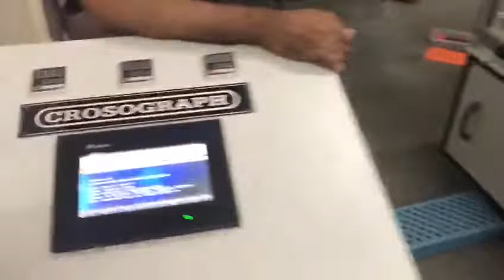SODHISONS - Heidelberg Cylinder Die Cutter Converted into Hot Foil Stamper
Sodhisons Mechanical Works
62-63, HSIIDC, Phase-IV,  Sector -57, Kundli - 131028
Distt. Sonepat (Haryana) India (Located On New Delhi - Haryana Border)

The "SODHISONS" Advantage
We Don’t Put Our Name on Just Any Equipment
We understand that purchasing a Press, Bindery, Label or Packaging machine is a big investment for your business.
The unit you choose must meet the highest standards of quality, efficiency and longevity. The used equipment vendor you work with must be held to a similar scrutiny. This is why Rakesh Sodhi thoroughly vets the entire international market and hand-picks only the best available pre-owned machines of any brands for printing, packaging, bindery and label industries.

                                                                                                                                                                                                     *Complete solution providers for all your needs*
on Used Offset Printing, Packaging & Bindery machines
Brand New "CROSOGRAPH" Hand-fed & Auto Platen Die Cutters, Hot Foil Stampers,
Reel to Sheet Cutters, Flute Laminators, Fully automatic Programmable Paper Guillotines,
Semi & Fully Automatic Rigid Box machines, Paper Bag, Folder - Gluers, Film Laminators,